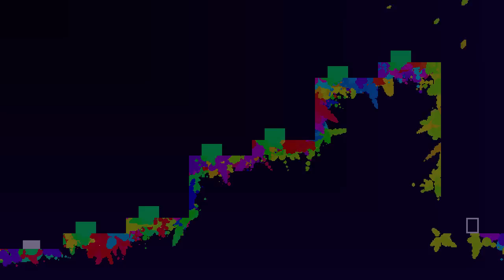INK!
From the August 19th live Twitch stream. Jay plays INK, Jack and Rich are there, we talk about how to spell INK, the controls of the game, Shawshank Redemption, Conan, arnold schwarzenegger as a star, confirmation on identities, our new e-mail, Guy Ritchie, Lock Stock, Hitler as the bad guy, Action movies in the 90’s -- Watch live